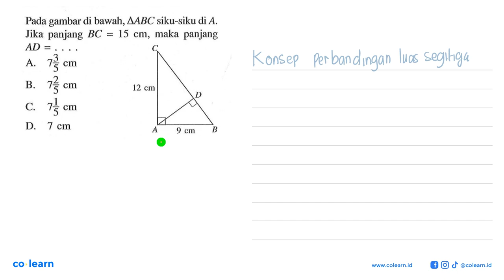Pada gambar di bawah, segitiga ABC siku-siku di A. Jika panjang BC=15 cm, maka panjang AD=.... A...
Pada gambar di bawah, segitiga ABC siku-siku di A. Jika panjang BC=15 cm, maka panjang AD=. A 9 cm B D C 12 cm

Topik atau Materi: Besar Sudut pada Segitiga - SEGITIGA - GEOMETRI - Matematika Kelas 7 SMP - K-13 Revisi

Sumber Soal: Mandiri 1 kelas 7 K-13 Revisi, KNW 2017 , Erlangga

00:00 : Bedah Soal
01:00 : Konsep, rumus dan pengertian Besar Sudut pada Segitiga
01:18 : Langkah penyelesaian soal
00:43 : Jawaban akhir
01:13 : Penutup